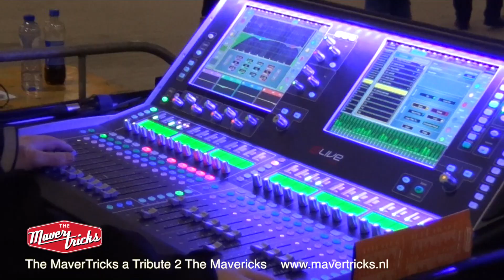The MaverTricks Song: Come Unto Me - Live @ Western Experience 2018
The MaverTricks Live @ Western Experience Jan 2018 Brabant (NL). Song : Come Unto Me.
The MaverTricks a Tribute 2 The Mavericks